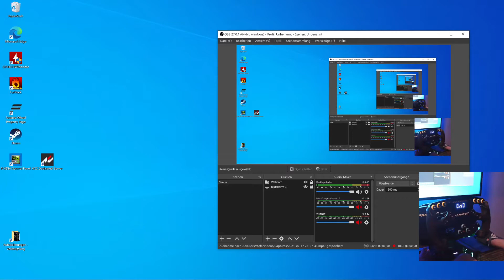ACC, Barcelona Catalunya, AMG GT3R, KI-Rennen Nr2